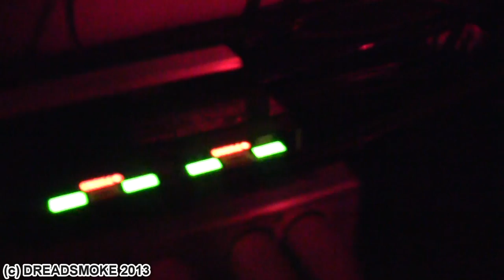MUNGO'S HI FI ft charlie p - no ice cream sound for mi pt10 @ mc theater 21-09-2013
from a-dam